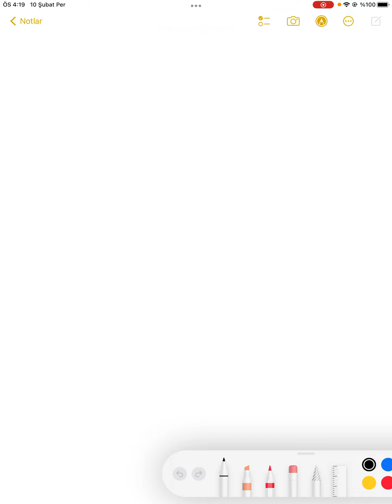8 DIM Paraleloqramin sahesi Duzbucaqlinin sahesi Ucbucagin sahesi variant A